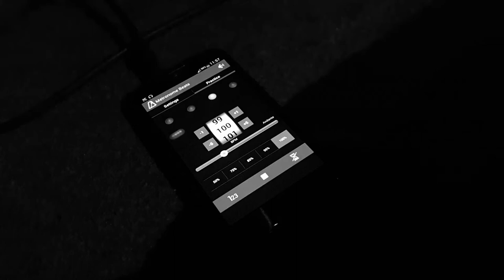Eternal Returns - Jam room [The Metronome]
Eternal Returns [Metronome]
The metronome a lifeless, soulless machine, cannot express the meaning, the object of inspiration, it cannot be used as a means to develop emotion - guided by a machine the performance is wholly mechanical. - Robert Challoner